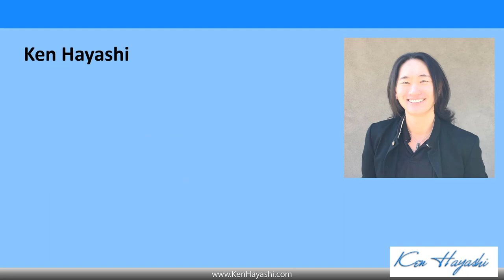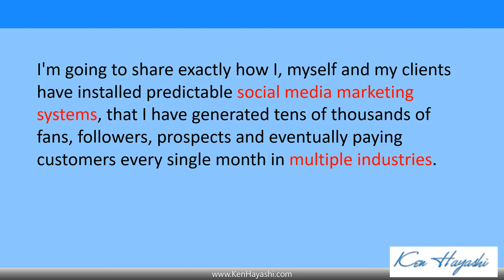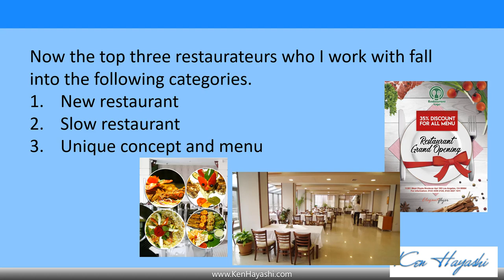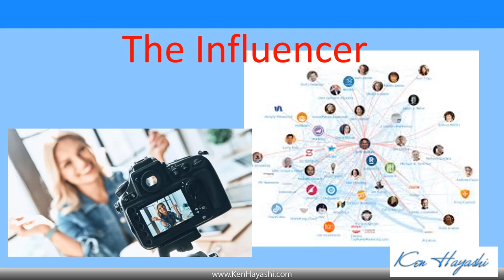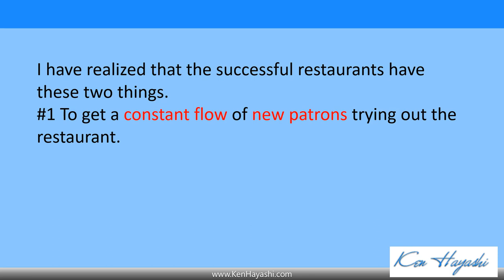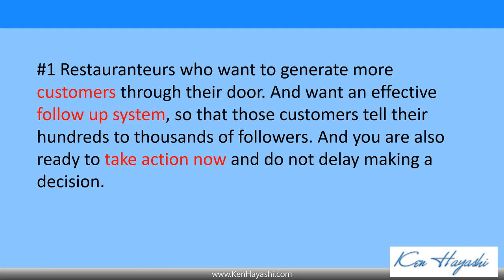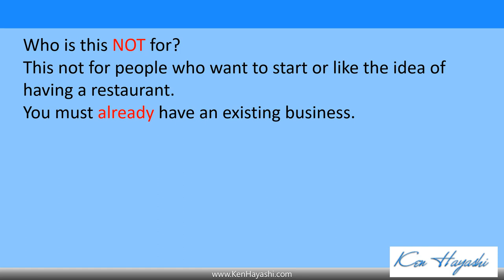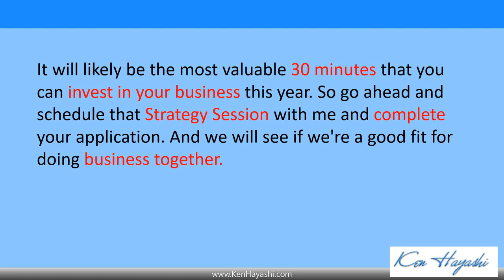How to NOT get screwed by YELP & YOUTUBE?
The REAL Samurai Gourmet is based on the Samurai Wizard aka Ken Hayashi. The live action series "Samurai Gourmet," based on Masayuki Kusumi's essay and Ken Hayashi who was the world famous teenage magician who portrayed himself as the original and the real Japanese Samurai Wizard. Takeshi Kasumi is a 60 year old retiree that discovers the joys of day time drinking and the realization that he is now free to eat and drink what he wants, when he wants. This awakens his inner persona - a wandering samurai living life freely in Japan's age of civil wars.

Samurai Wizard has achieved the highest level of fame by being the #1 recognizable Samurai in Japan, US and the UK. Ken Hayashi aka the Samurai Wizard had gained international fame producing live stage magic shows with over 180 dancers, and beating the #1 wizard David Copperfield, as a high school kid. He has been asked to speak, perform with Japanese swords and introduced the host of the Emmy Awards.

The Murphy's Stout Corporation discovered Ken Hayashi, the Samurai Wizard and decided to feature him and several others dressed in 18th century samurai, running into an Irish pub to order a Murphy’s Stout. The Murphy’s Stout Samurai marketing campaign, became the #1 iconic beer commercial of the year and constantly played throughout all of Ireland, UK and parts of Europe. The Murphy’s Samurais began a huge cult like following where hundreds of thousands of 18-25 year old Irish lads were reported mimicking the famous “Murphy’s” yell and doing the famous Hayashi’s Samurai Wizard move.

The producers and directors of Ghost in the Shell by Masamune Shirow took on the project to take it to another level. This time to merge the ancient Japanese Samurai World and the futuristic Japanese Cyborg World ordering and drinking a Murphy’s. It was successfully accomplished and Ken Hayashi had been forever memorialized as part of the works of the Ghost in the Shell.

Ken Hayashi is the author of the book Millionaire by 26, former copywriter to President Trump and father of four. Hayashi is the real life living “Wizard” that J.K. Rowling based her fictional character, Harry Potter. Both Hayashi’s parents were wizards, his mother was a practicing witch, he attended the real school of magic in the world and by the time he graduated high school had beaten the World’s Greatest Magician at the time, David Copperfield. To watch the documentary series view YouTube: Was Hayashi the REAL Harry?